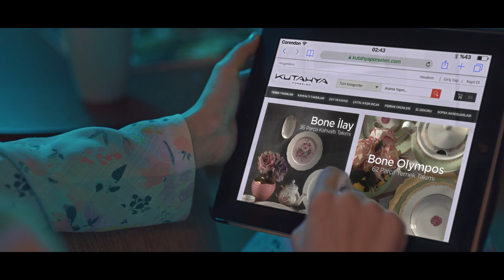Çeyiz - KÜTAHYA PORSELEN Reklamı 👰🏻 🤵🏻